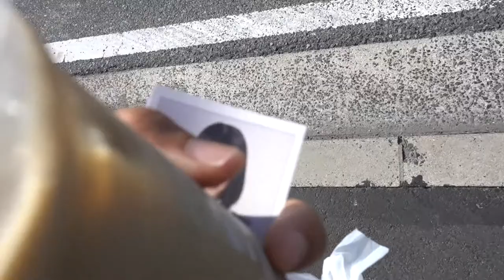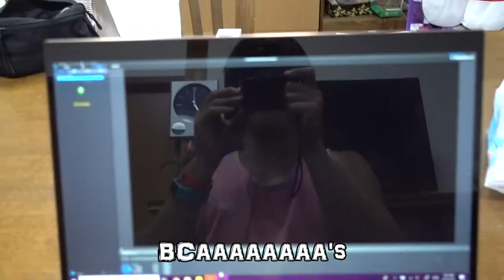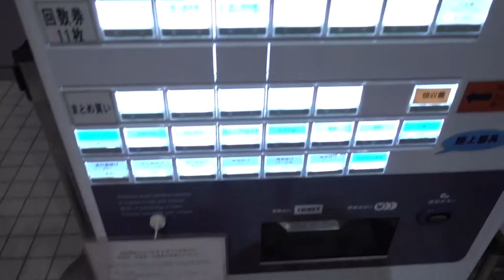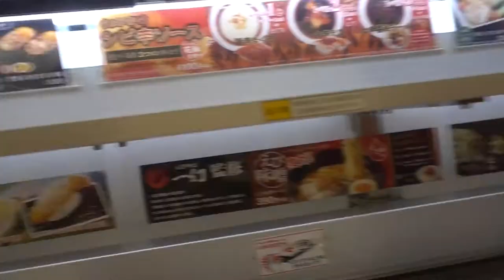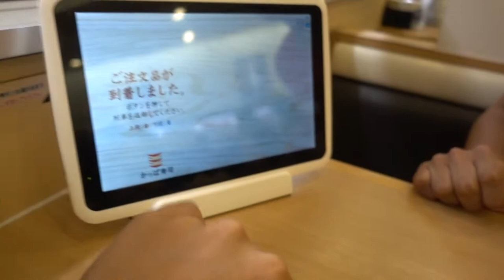The Challenge Has Been Set! | SUMMER '19 IN JAPAN VLOG | Day 24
Another relaxing day in the inaka (country area) of Japan with my Japanese brother Yuya! We hit the gym, talk about goukon, and indulge in some cheap conveyor belt sushi before I set a challenge for myself before leaving Japan! Join along for another day in paradise!

Outro: Huey Daze - Take You There